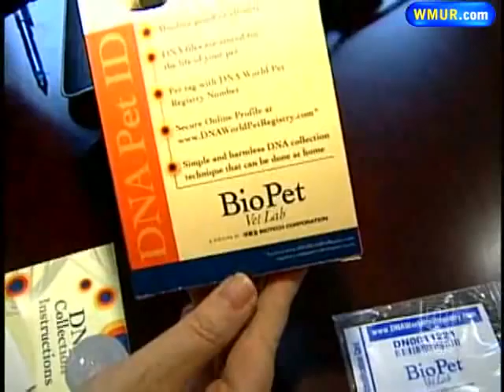DNA Tests Used To Identify Source Of Dog Waste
The management of a new apartment complex in Lebanon is asking residents with pets to submit DNA samples from their dogs to determine who's leaving dog waste around the complex.